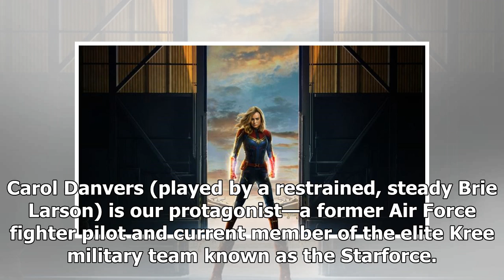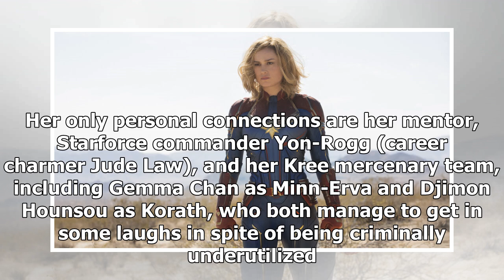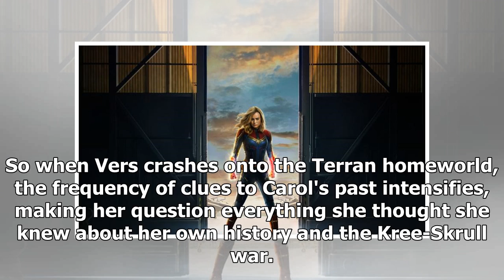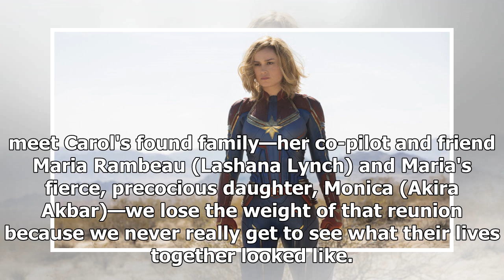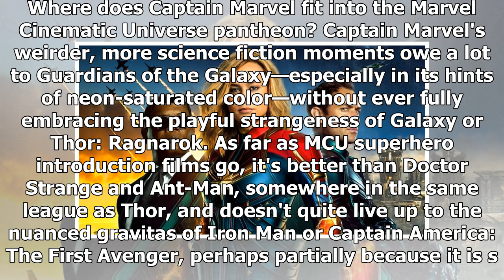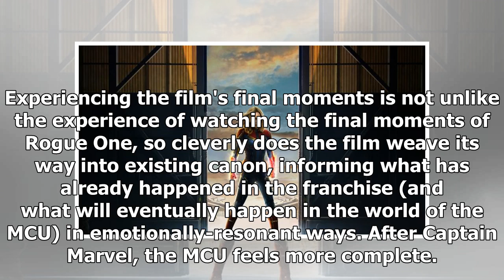Captain Marvel Review